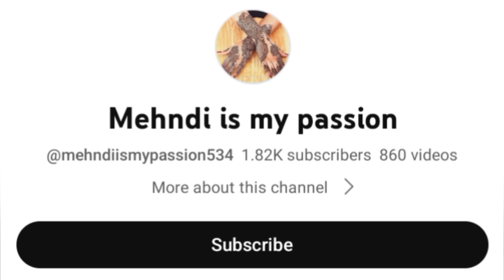easy mehndi design simple mehndi design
bride#bridalhenna#hennainspiration
mehndilove
mehndiparty
unique mehndi
mehndi songs
mehndi fashion
mehndi trick
mehndi design leg
bridal mehndi

gyurza